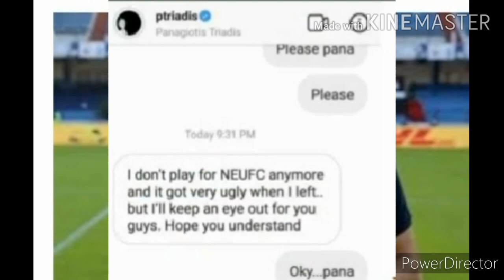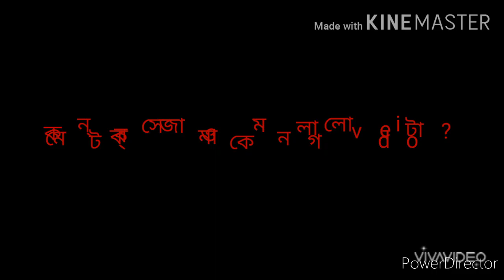ATK-MB LOGO🔥🔥!! Gurtej Singh to East Bengal! NEUFC News🤔atk mohun bagan atk team atk news...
uniqueindianfootball...it is a sports vedio...here we tell about ATk mb logo news. Gurtej singh to East bengal. conform updates